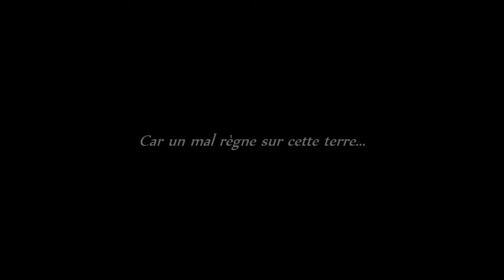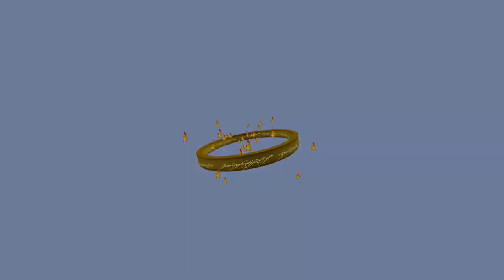Les Apocryphes d'Arda : Serveur Minecraft Francophone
Voilà voilà, nouvelle vidéo sur un serveur.